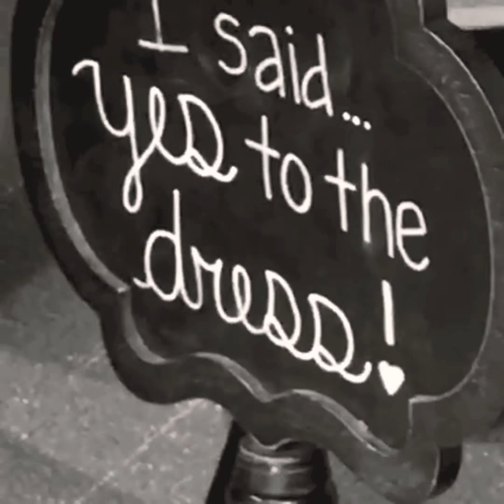VLOGMAS Day 4|Wedding dress shopping for Madeline!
Follow us around  Kalamazoo Michigan today while we search for the PERFECT dress for Madeline’s big day!

Mandiejean97

Thanks so much for joining me for vlogmas day 4!